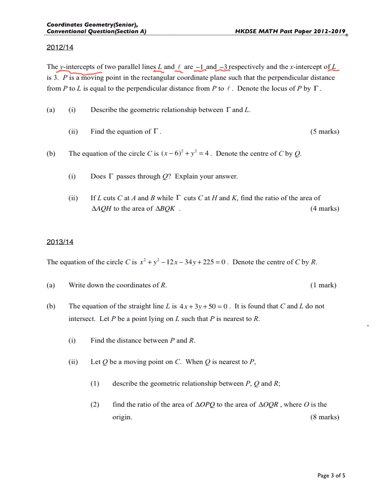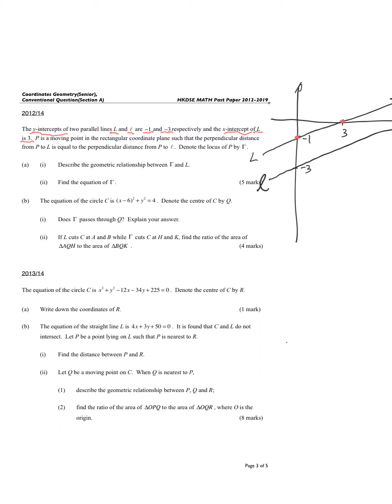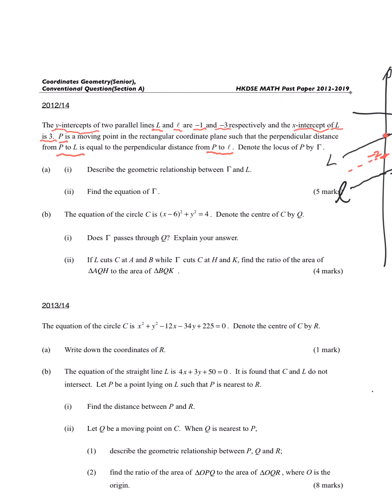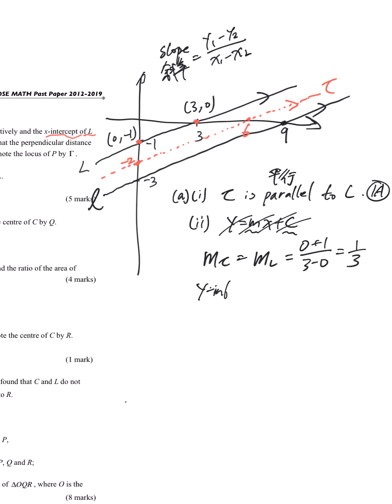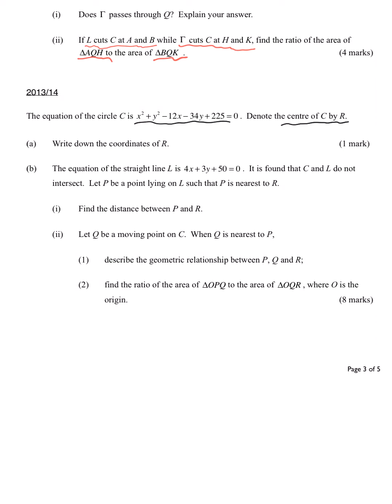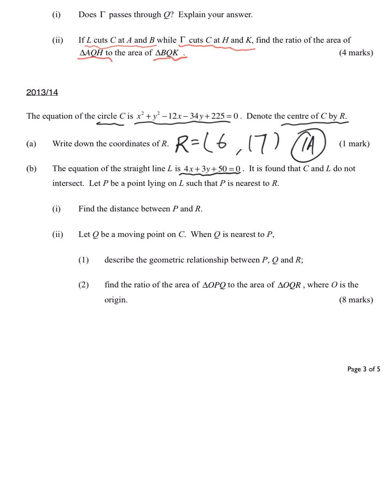Coordinate Geometry 坐標幾何 DSE Past Paper LQ 02